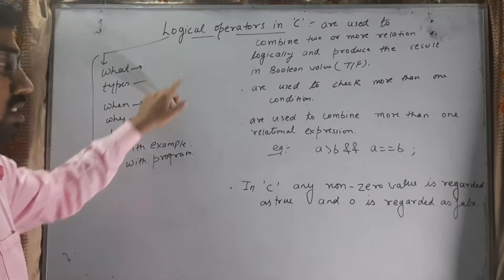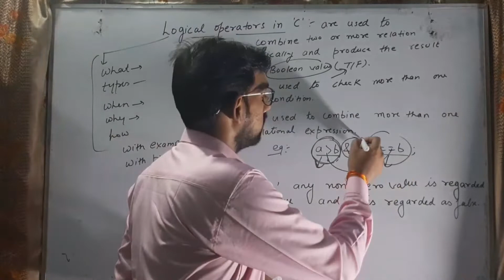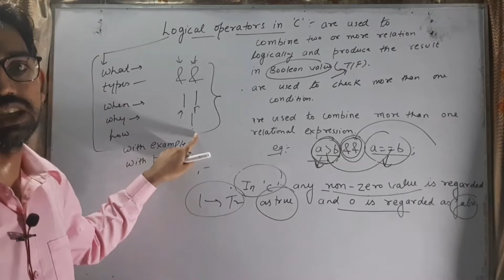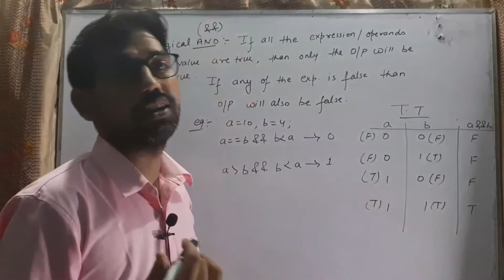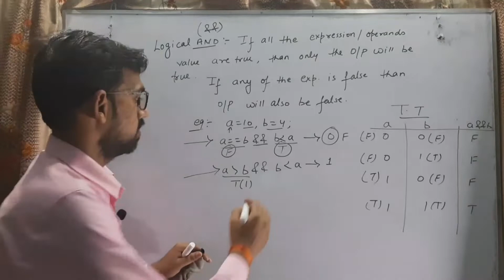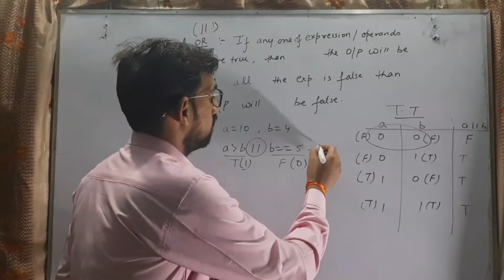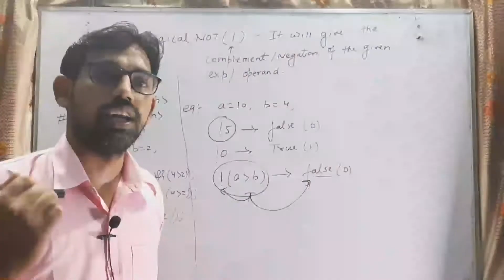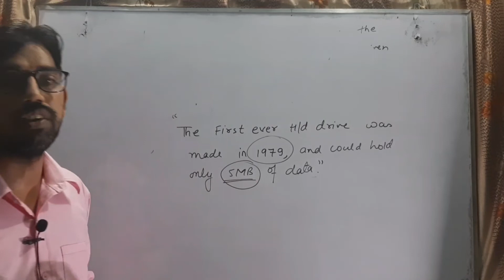Operators in C(part-5)